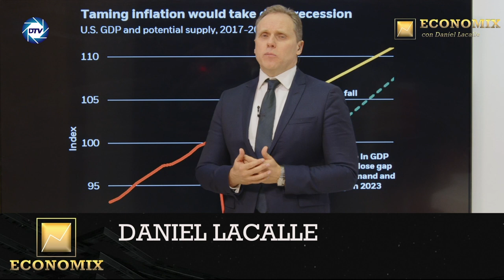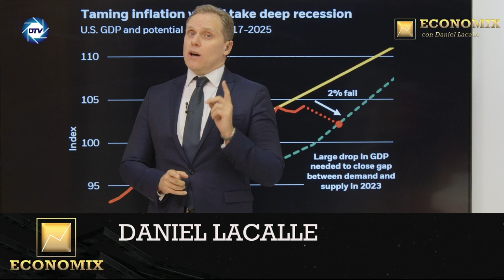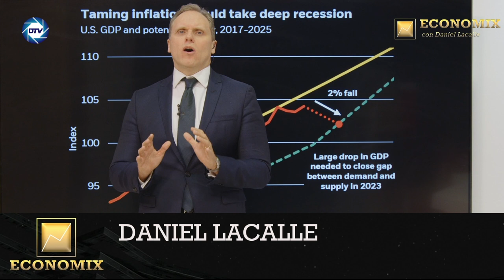DANIEL LACALLE: Inflation and recession